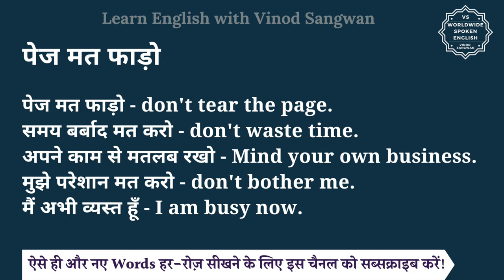पेज मत फाड़ो को इंग्लिश में क्या कहते हैं | pej mat phado ko English mein kya kahate hain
पेज मत फाड़ो को इंग्लिश में क्या कहते हैं | pej mat phado
 ko English mein kya kahate hain

इस वीडियो में आप पेज मत फाड़ो का हिंदी में मतलब समझेंगे और साथ में पेज मत फाड़ो का pronunciation भी सीखेंगें यानि की आप पेज मत फाड़ो के अर्थ के साथ साथ ये भी सीखेंगें की पेज मत फाड़ो को कैसे बोले या पेज मत फाड़ो को बोलने का सही तरीका क्या है |

तो बस एक मिनट में सीखिए पेज मत फाड़ो को|
Let’s learn Hindi Meaning of pej mat phado
 in detail.

पेज मत फाड़ो का अंग्रेजी में अर्थ होता है
पेज मत फाड़ो - don't tear the page.
समय बर्बाद मत करो - don't waste time.
अपने काम से मतलब रखो - Mind your own business.
मुझे परेशान मत करो - don't bother me.
मैं अभी व्यस्त हूँ - I am busy now.

meaninginEnglish